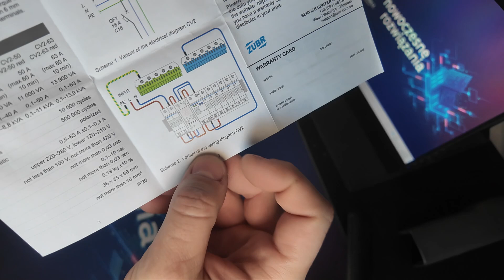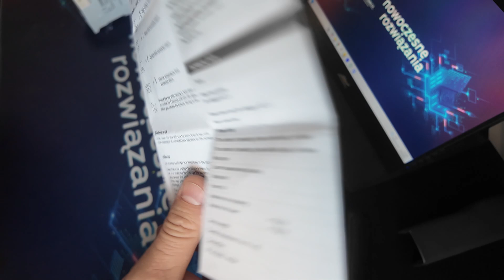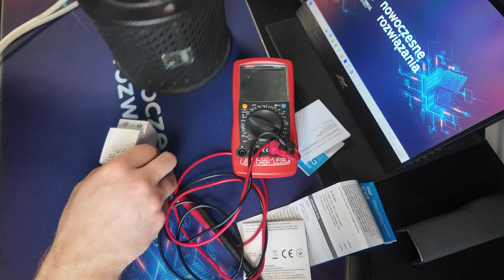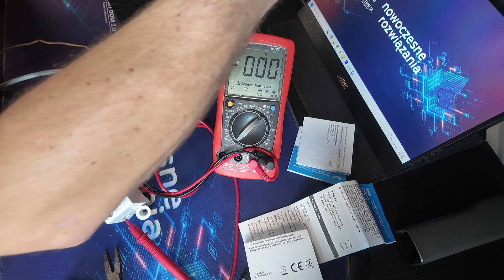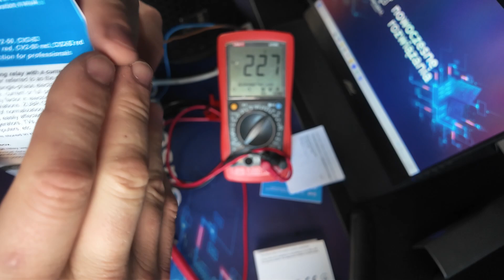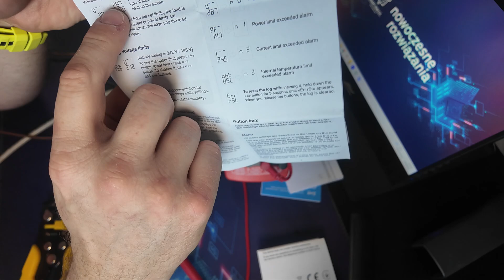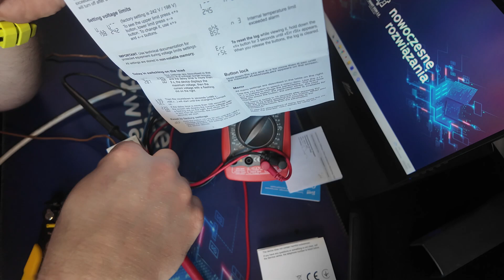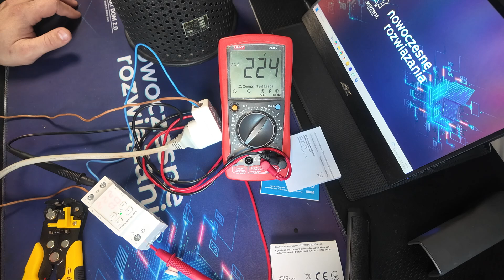ZUBR - ZABEZPIECZ ELEKTRONIKĘ PRZED USZKODZENIEM.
Dostałem instrukcję po PL więc jeśli ktoś jest chętny to zapraszam do zapoznania się z konfiguracją:
Spis
0:00 - 2:13 Panele słoneczne i stan napięcia w linii
2:14 - 7:13 Tradycyjne zabezpieczenie domu
7:14 - 9:41 Przegląd ustawień przekaźnika napięciowego
9:42 - 15:30 Ustawienie limitu prądu
15:31 - 19:23Testowanie działania przekaźnika napięciowego ZUBR